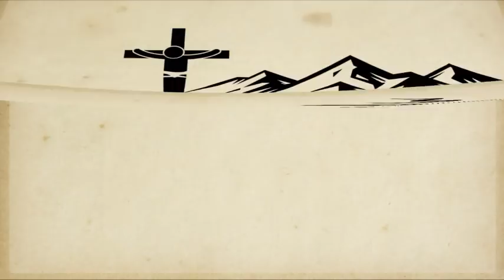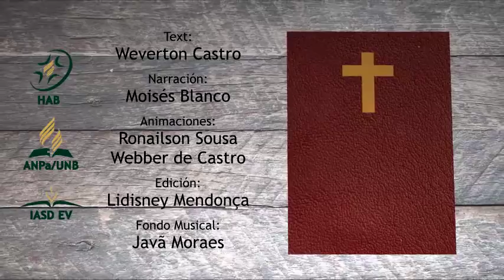REAVIVADOS - HEBREOS 7 ESPANHOL